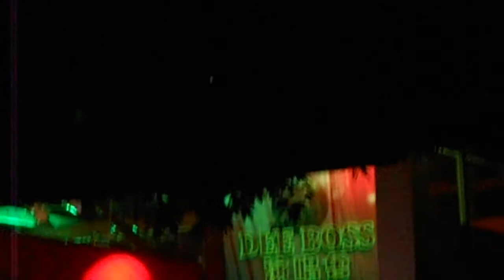Sungai Pinang Concert 2014 March My Edited Video Sungai Pinang Concert 2014 March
The yearly concert in memory of the Goddist of Chean Tian Emperor .

Do visit the MTV link in the bellow .

Addition : My self in the early life .